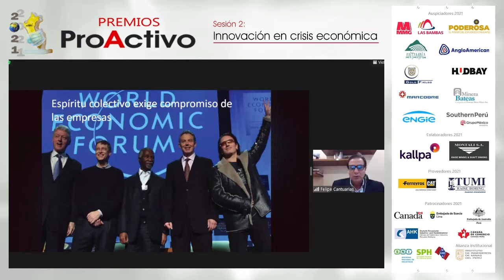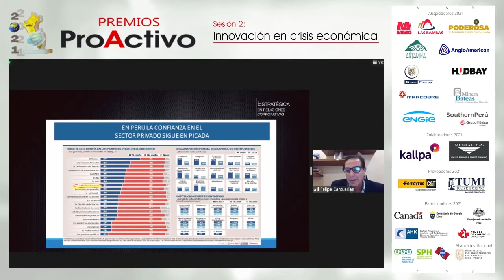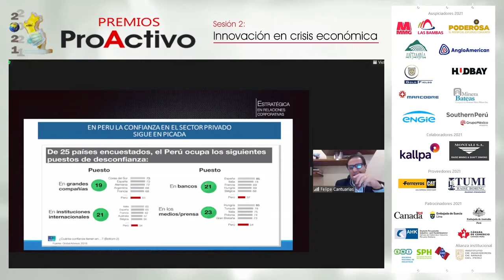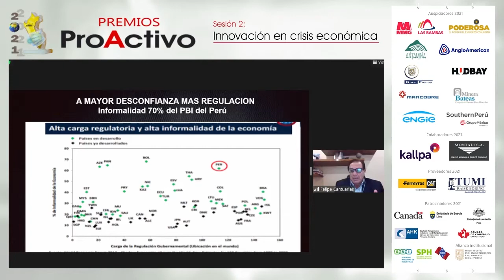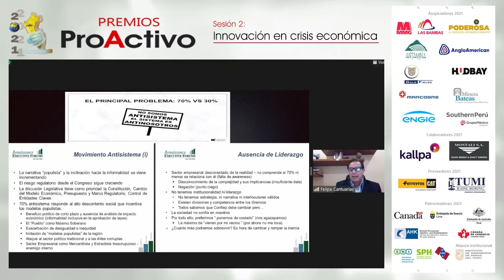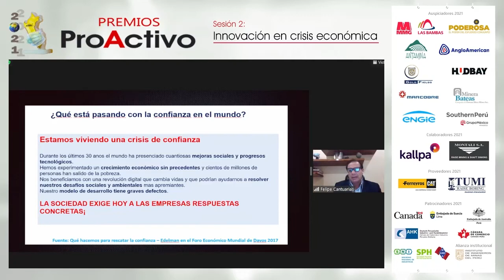PremiosProActivo 2021 - Felipe Cantuarias, Presidente de la SPH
Vea el video completo de la Sesión 2: Innovación en Crisis Económica